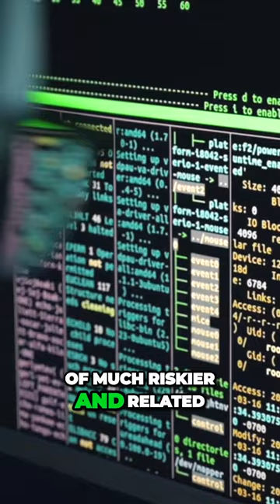Unlocking Success The Surprising Key to Building High Performing Teams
🤖 Join Bill Gates & Sam Altman as they discuss AI's future, covering AI growth, societal impacts, and humanity in an AI world.

🌐 Essential for tech enthusiasts.